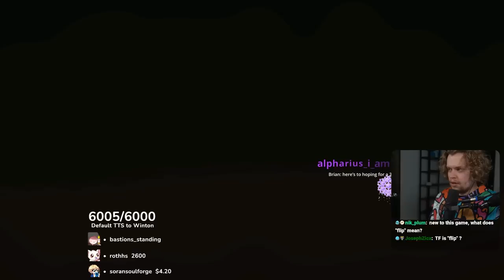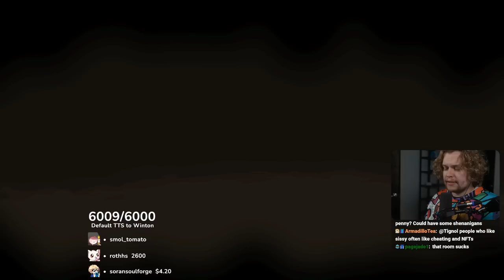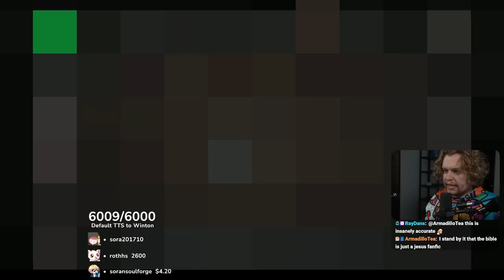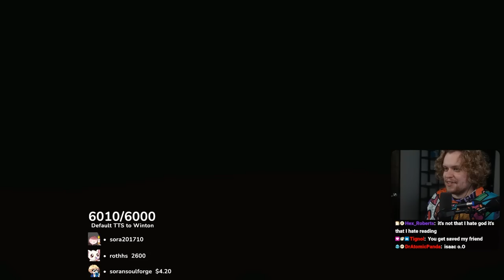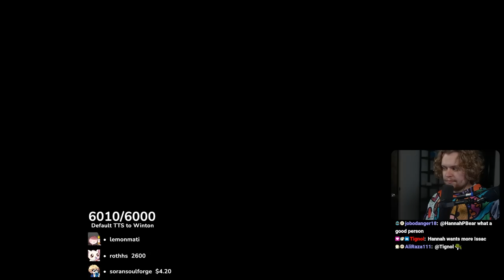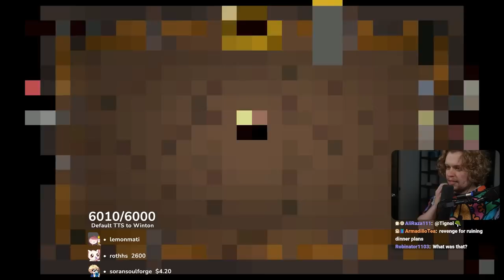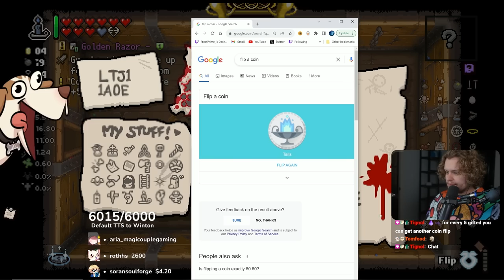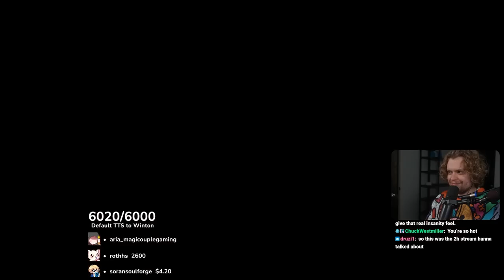This Challenge Actually Kinda Breaks The Game!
ISAAC CONTENT IS SO BACK!!... maybe?